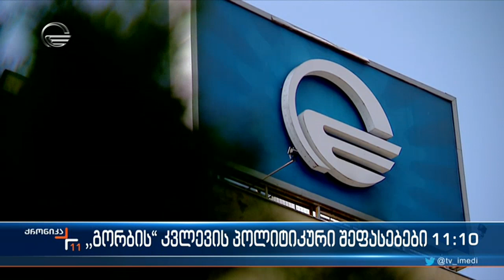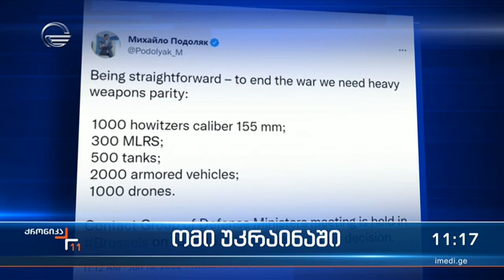ქრონიკა 11:00 საათზე - 14 ივნისი, 2022 წელი